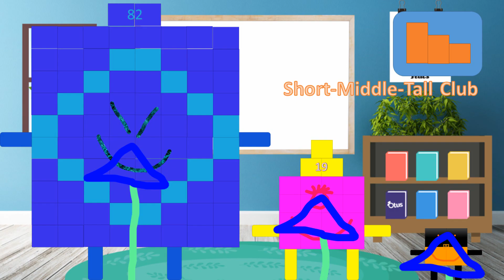Chinese WizeBlocks Episode 3 I kill junk wizeblocks like Wize 82 Wize 19 and Chinese Wize 4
Created by Red Penguin